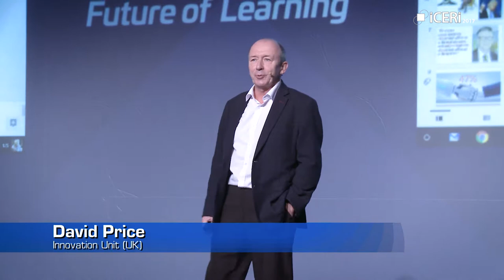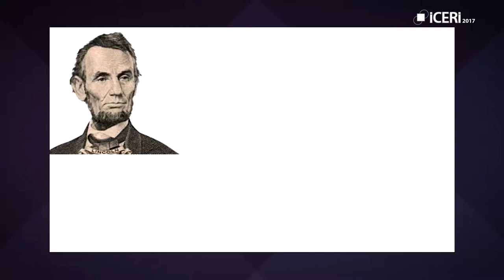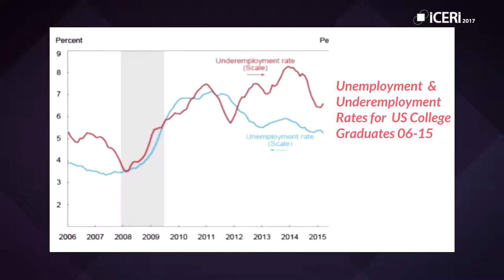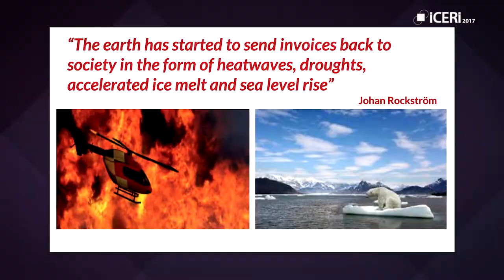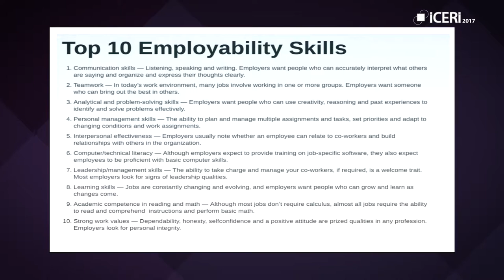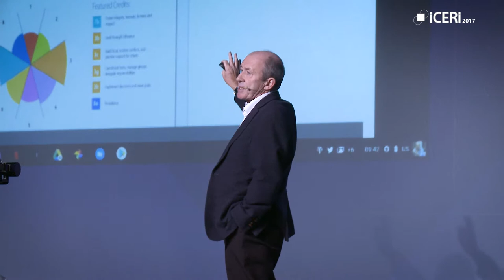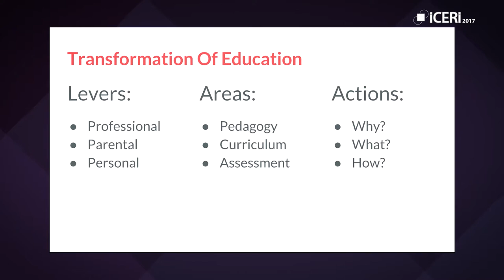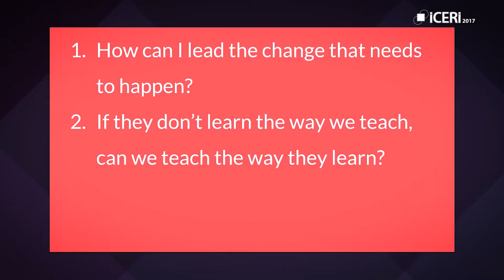David Price - Whatever happened to the learning revolution? ICERI2017 Keynote Speech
In this inspiring talk, David Price outlines a possible future for learning where the three pillars - pedagogy, curriculum and assessment - will be radically, and irreversibly, shifted. The change will not come from policy makers, but from the irresistible forces already building from three pressure points: professional, parental and personal. The challenge for education professionals lies in seeing what comes next, and getting ahead of the curve of change. This talk seeks to identify what will replace some of our longest-standing learning monoliths, and to affirm and inform those already embarking upon changing their practice. The fatal trap is to assume that the relatively low profile of the learning revolution means that radical change will not come to their door. As Bill Gates said, "We always overestimate the change that will occur in the next two years and underestimate the change that will occur in the next ten. Don't let yourself be lulled into inaction"